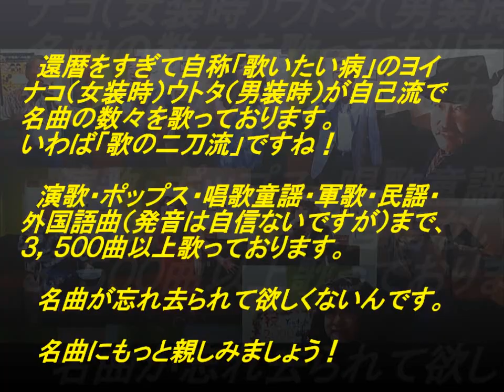表題付俺たちの春歌詞付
山本譲二さんの名曲『俺たちの春』を歌って歌詞も付けてみました。